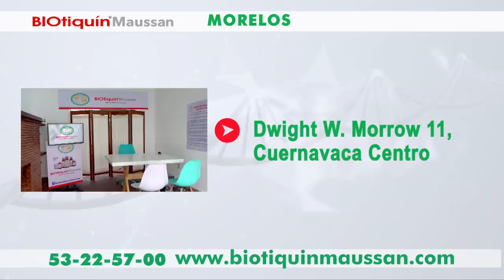Tercer Milenio Especiales | Gente Sombra | 5 de julio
Tercer Milenio es sin duda el programa de Televisión más importante de su tipo en todo el Mundo, el único que presenta semana a semana los eventos más importantes relacionados a la Visita Extraterrestre.
Investigaciones Periodísticas basadas en evidencias que demuestran la autenticidad de los casos que se presentan. Además las investigaciones más relevantes relacionadas al Cambio Climático, La Extinción de Las Especies, La Contaminación de Suelo Mar y Aire que ocurre en el Planeta. Un Programa de vanguardia en la Televisión Mundial que marca la Pauta con sus investigaciones.